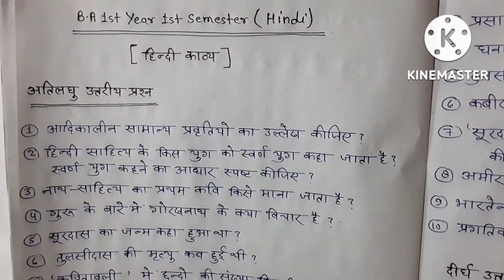Hindi ba 1st year important questions | hindi ba 1st year 1st semester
दोस्तो इस वीडियो में हम जानेंगे कि BA 1st year 1st semester में Hindi के पेपर में कौन-कौन से प्रश्न आएंगे।
अगर आप पेपर में आने वाले प्रश्नों के बारे में जानना चाहते हैं तो इस वीडियो को पूरा देखिएगा ।

hindiba1styearimportantquestion hindiba1styear2ndsemester hindiba1styearobjectivequestion hindiba1styear2023 hindiba1styearobjectivequestion2023 hindiba1styearquestionpaper hindiba1styearimportantquestion2023 ba1styear1stsemesterhindi ba 1styear1stpaperhindi#hindiba1styearpaper1#bahindipaper1#hindiba1styear#ba1styearhindi